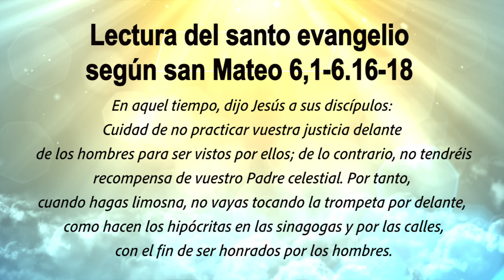ORANDO CON LA PALABRA - JUNIO 15 DE 2022